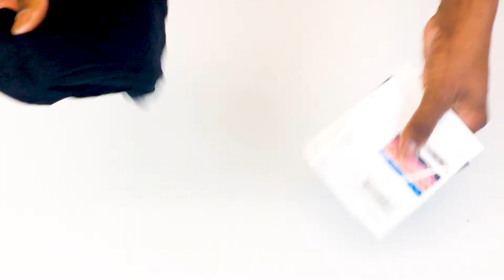How to make a VACUUM CLEANER using HAIR DRYER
We are making a vacuum cleaner using a hair dryer in this video. Step by step explained. You also able to use the hair dryer and vacuum cleaner at same time without making any changes.